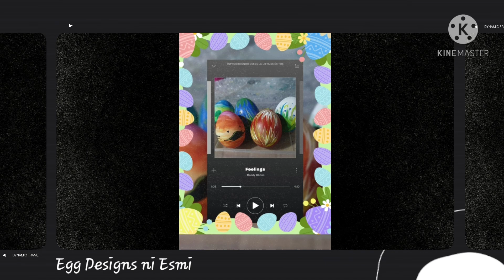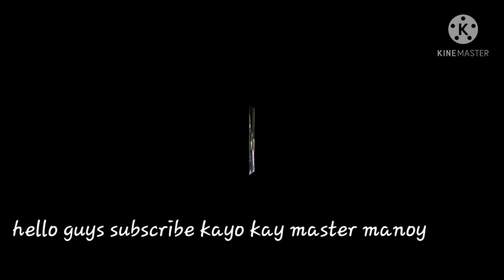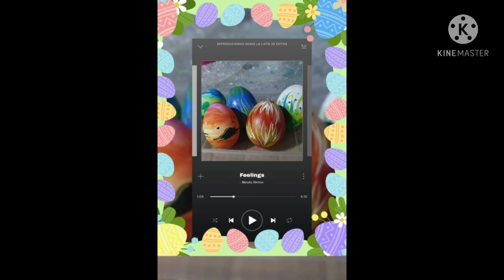Egg design entry namin